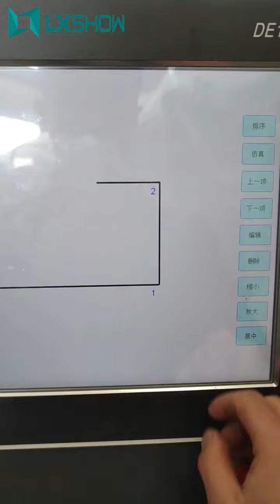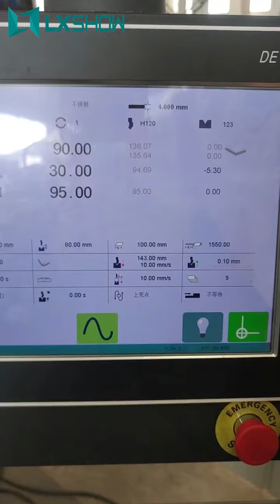[LXSHOW LASER] Bending machine for four-sided bending of plates